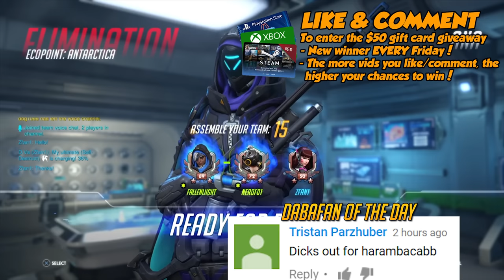Overwatch Funny & Epic Moments 118 - LET THE SALT FLOW THROUGH YOU - Highlights Montage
Yes, good, good, let the salt flow through you. Mercy makes her team super salty in this episode of Overwatch Funny & Epic Moments -- find out how! If you have any funny clips to share, send them in and your clip might appear in future highlights montage videos!

SOURCES
0:03, Hengbok Lee, Darix Togni Digi G'Alessio
0:23, Roku, Whiskey on the Mississippi, Kevin MacLeod
0:42, Hawk4eye1996, The Happy Troll - D1ofAquavibe
1:05, Hawk4eye1996, Comic Hero, Kevin MacLeod
1:14, iwardyyy, Comic Hero, Kevin MacLeod
1:27, Joce Reyes, Comic Hero, Kevin MacLeod
1:41, Mrskymuffin, Comic Hero, Kevin MacLeod
1:54, Katsumiamoie, Comic Hero, Kevin MacLeod
2:06, Icedcoffee, Comic Hero, Kevin MacLeod
2:17, Ilya4798, Obtuse Alpaca -- Comedy_Orchestra_Background
2:31, Anonymous, Submitted at Dutty Moonshine - Takin' It Back
2:45, Jaster0002, Submitted at Hyperfun, Kevin MacLeod
3:07, Rivalintraining, Submitted at
3:20, Rivalintraining, Submitted at Rainbows, Kevin MacLeod
3:36, Anonymous, Submitted at
3:48, Romadelf, Submitted at Marty Gots a Plan, Kevin MacLeod
4:06, Tymqi, Submitted at Crunk Knight, Kevin MacLeod
4:29, Honest man, Submitted at Topher Mohr and Alex Elena - Garage
4:54, PenelopeC7, Submitted at Cipher2, Kevin MacLeod
5:42, Joce Reyes, Also Sprach Zarathustra, Kevin MacLeod
5:34, Shadowling, Submitted at It Takes Two To Tango - Pull Up Your Jeans
5:47, Zenith, Epic music
6:19, Pathebach, No Frills Salsa, Kevin MacLeod
6:43, MLG MCG, O Fortuna
7:10, Anonymous, Submitted at BaDINGA
7:22, Rivalintraining, Submitted at Pixel Peeker Polka - faster, Kevin MacLeod
7:38, Sunshine Gaming, Distrion & Alex Skrindo - Entropy
8:00, X4 Raj, Submitted at Distrion & Alex Skrindo - Entropy
8:13, PhenomRom, And Overwatch For All
9:23, Icedcoffee, Submitted at Professor Umlaut, Kevin MacLeod
9:33, Rivalintraining, Submitted at Life of Riley, Kevin MacLeod
9:44, Thxmas127, Submitted at Dogsong - Undertale
10:14, Liam Williams, Final Fantasy 11 battle music